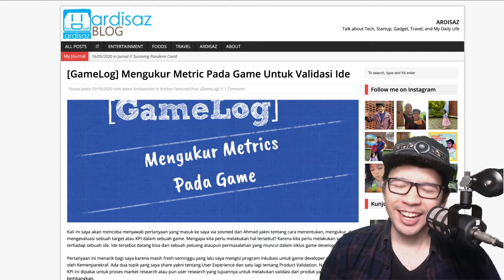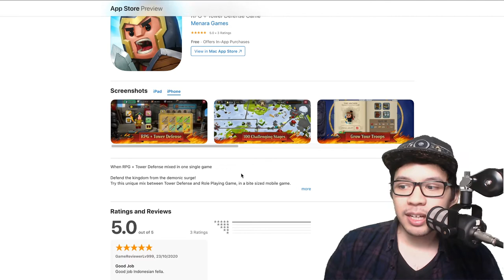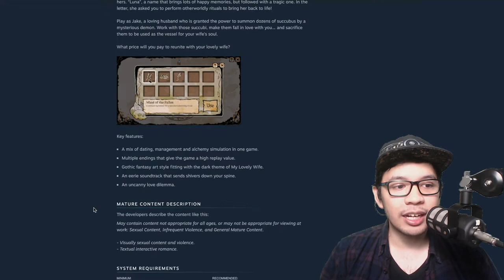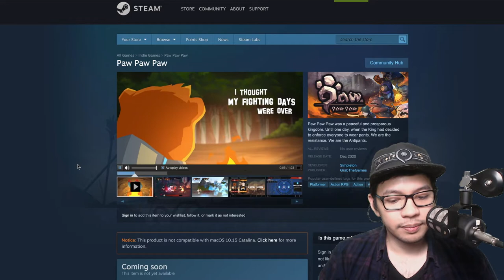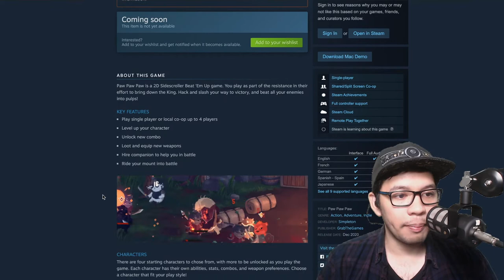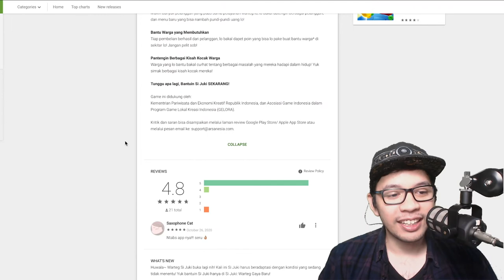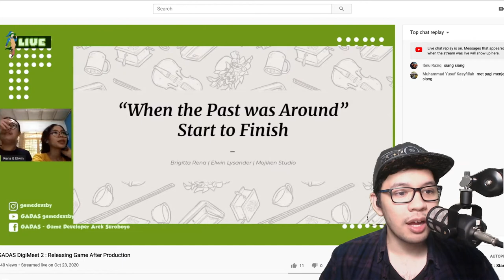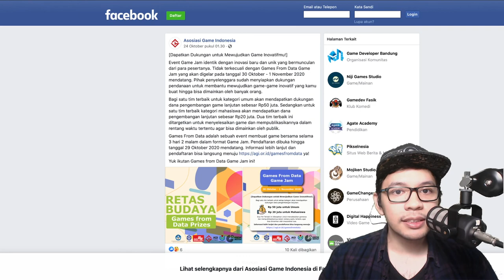Si Juki Warteg Gaya Baru, Game Edukasi Covid Yang Ringan - GDI Newsletter #14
Artikel

Rilis

Tahoe Games merilis update terbaru untuk public beta dari game Rising Hell mereka.
Game Changer Studio merilis demo game My Lovely Wife untuk platform Steam.
Arcadesindo Games merilis BeaconCream’s Worms Empire Tycoon untuk platform Google Play.
Simpleton merilis update demo untuk game Paw Paw Paw di platform Steam.
Arsanesia merilis Si Juki: Warteg Gaya Baru untuk platform Google Play.

Webinar dan event

HOLOGY 3.0 Webinar dengan pembicara dari Toge Production dengan judul The Art Of Game Making : Essential Skills To Boost Your Career For The International Rivalry.
GADAS menggelar DigiMeet 2 : Releasing Game After Production dengan pembicara Brigitta Rena Estidianti yang merupakan Illustrator dari Mojiken Studio.
IDCPLC menggelar webinar dengan tajuk Data-Driven Game Development dengan pembicara Senior C++ Game Programmers dari Gameloft.
AGI dan Innovation Factory membuka pendaftaraan i360 sebuah event webinar industri game.
Game From Data mengumumkan dukungan dana untuk game terbaik untuk kategori umum (Rp 50 juta) dan kategori mahasiswa (Rp 20 juta).

Lowongan

Buat yang punya informasi mengenai game dev lokal yang ingin dimasukkan ke newsletter selanjutnya silahkan mention infonya di @gmdvlpr_id